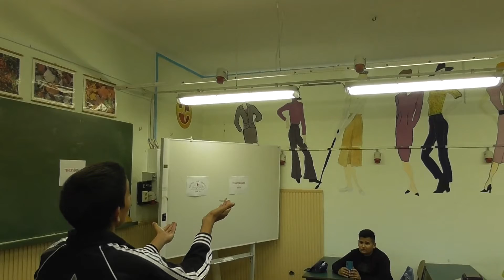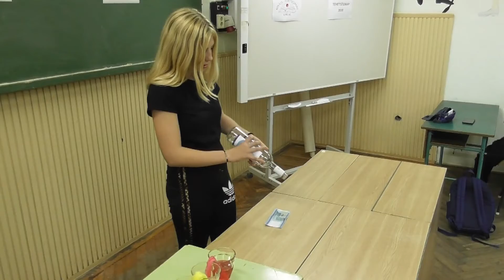Káiami Kováts-Tehetségpont Tehetségnapi kísérletek